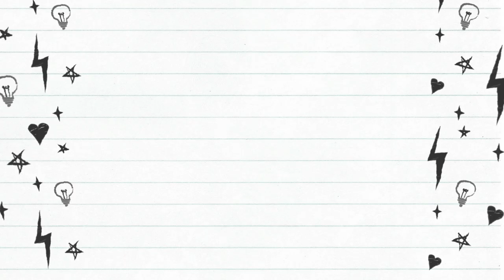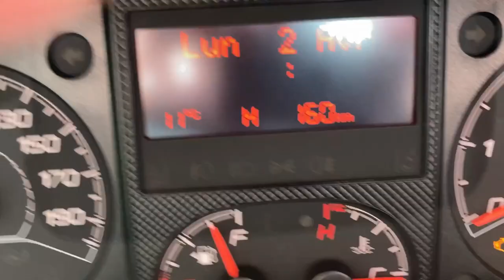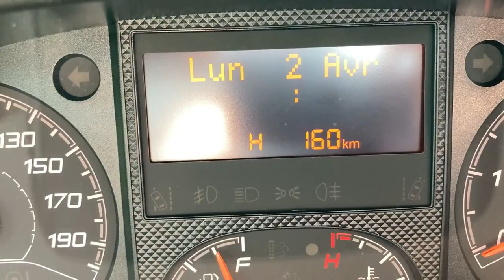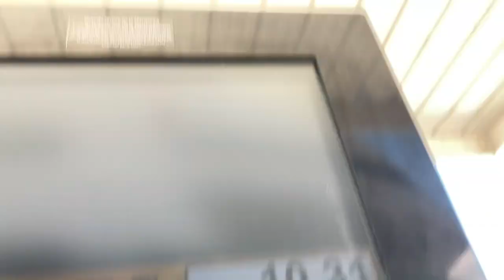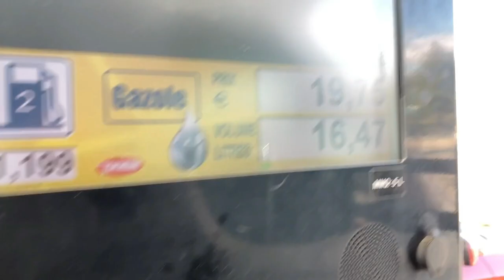LA CONSOMMATION DE CARBURANT EN CAMPING-CAR - COMBIEN CONSOMME UN CAMPING-CAR ?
Une vidéo toute simple pour avoir une idée de la consommation de carburant en camping-car.
Découverte et Passion camping-car.
Je partage avec vous ma passion des voyages, du camping-car et des belles images. Goûtez à la liberté que procurent les vacances en camping-car ou en fourgon aménagé, et découvrez le Monde au plus proche de la Nature.

☕️ Accessoires Camping-Car :
►Batterie Casseroles camping-car
►Boite rangement compartiment SDB/Cuisine
►Boite rangement compartiment SDB/Cuisine/Chambre
►Antidérapants 150 X 50 cms
►Panier de rangement
►Panier de rangement écologique
►Pliable en Toile épaisse

📷 Mon Matériel Photo & Vidéo :
►Panasonic Lumix FZ1000
►Chargeur 12V USB + 2 Batteries/Accus Lumix FZ1000
►Iphone 12
►DJI Osmo Action
►Filtres ND (indispensable) Osmo Action
►DJI Osmo Pocket
►Filtres ND (indispensable) Osmo Pocket
►DJI Osmo Pocket 2
►Carte Micro SD Ultra Rapide 64go
►DJI Mavic Mini
►Carte Micro SD Ultra Rapide 128go
►Filtres ND (indispensable) Mavic Mini
►Filtres ND Lot de 4 (indispensable) Mavic Mini
►Panasonic Lumix GX80
►DJI Mavic Mini 2